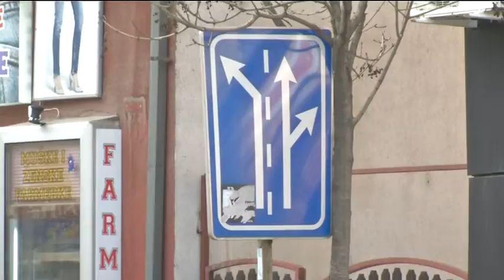infakt-130213-Odrzavanje puteva i ulica